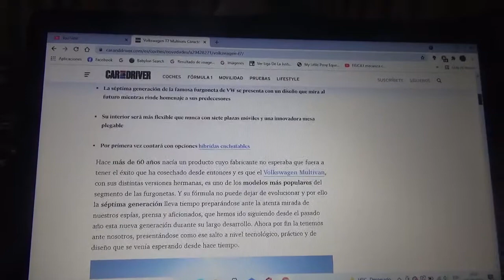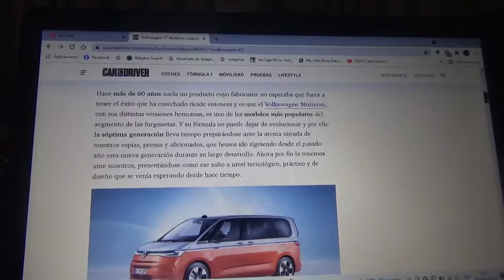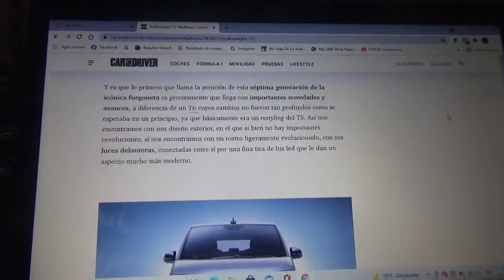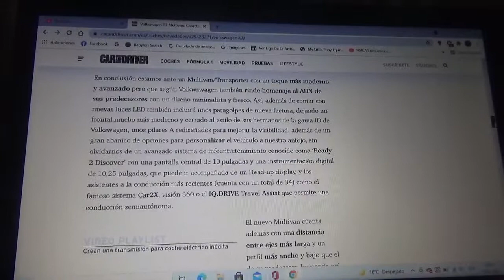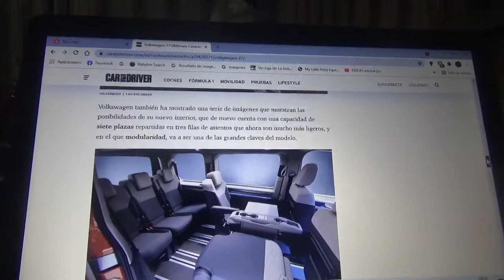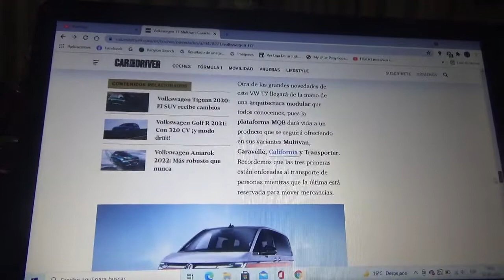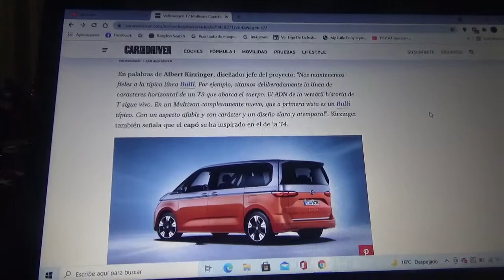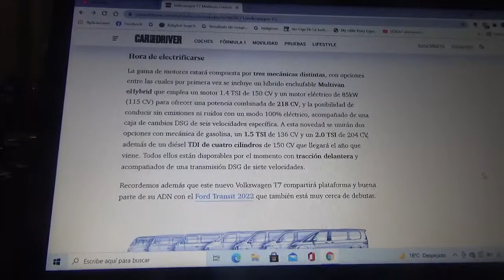Volkswagen MultiVan T7 información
Aquí les enseño sobre la nueva 7ma generación del famoso e icónico furgón de la marca automotriz alemana que por primera vez tendrá una versión híbrida enchufable y que ahora viene con mas tecnología